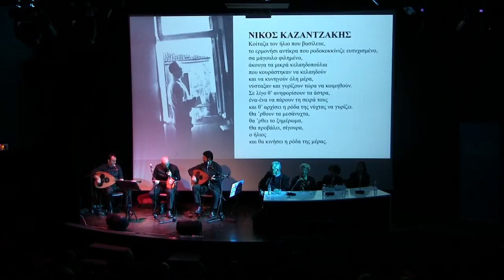Kontylies, Pentozalis - Nikos Kazantzakis / Κοντυλιές, Πεντοζάλης - Νίκος Καζαντζάκης by Lagouto, 17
Ο Νίκος Καζαντζάκης και οι χώρες της Νοτίου Ευρώπης
«Ένα πράγμα αξίζει μόνο: το ταξίδι».
Νίκος Καζαντζάκης

24/02/2015 | Γαλλικό Ινστιτούτο Ελλάδος

Αυτά τα λόγια του μεγάλου Κρητικού συνοψίζουν καθαρά την αγάπη του για τα ταξίδια. Από μικρή ηλικία και μέχρι το θάνατό του, δε σταμάτησε να ταξιδεύει στην Ευρώπη, την Αφρική και την Ασία. Μέσα από αναγνώσεις υπό τη συνοδεία μουσικής, θα ανακαλύψουμε μια λιγότερο γνωστή πλευρά του έργου του, τον «Καζαντζάκη ως ταξιδευτή στη Νότια Ευρώπη: στην Κύπρο, την Ελλάδα, την Ιταλία, τη Γαλλία και την Ισπανία».

Αναγνώσεις:
Αθηνά Βουγιούκα, Διδάκτωρ Νεοελληνικής Λογοτεχνίας, Πανεπιστήμιο του Στρασβούργου, ειδικός στο έργο του Νίκου Καζαντζάκη
Ποτίτσα Γρηγοράκου, Διδάκτωρ, École des hautes études en sciences sociales, ερευνήτρια στον Ελληνισμό της Ανατολής
Céline Dewas, Διδάκτωρ Φιλοσοφίας, Πανεπιστημίων της Lille και των Ιωαννίνων
Γιώργος Στασινάκης, Πρόεδρος του Διεθνούς Συλλόγου φίλων του Νίκου Καζαντζάκη

Μουσικό Ιντερμέδιο:
Κρητική λύρα (φωνή): Κώστας Αχλιόπτας
Κρητικό λαγούτο (φωνή): Γιώργος Στρατάκης
Κρητικό λαγούτο: Αβραάμ Αβραμίδης

Nikos Kazantzaki et les pays d’Europe du Sud
«Une seule chose en vaut la peine: le voyage».
Nikos Kazantzaki
24/02/2015 | Institut français de Grèce
Ces citations du grand Crétois résument parfaitement son amour pour les voyages. Dès son jeune âge et jusqu’à sa mort, il n’a cessé de voyager en Europe, en Afrique et en Asie. Une facette moins connue de son oeuvre sera présentée à travers des lectures et un accompagnement musical, celle de « Kazantzaki voyageur en Europe du Sud: Chypre, Grèce, Italie, France et Espagne ».
Lectures :
Athina Vouyouca, docteur en littérature néo-hellénique, université de Strasbourg, spécialiste de Nikos Kazantzaki
Potitsa Grigorakou, docteur, École des hautes études en sciences sociales, chercheur de l’Hellénisme en Orient
Céline Dewas, docteur en philosophie, universités de Lille et de Ioannina
Georges Stassinakis, Président de la Société internationale des amis de Nikos Kazantzaki

Intermède musical
Lyre crétoise (voix) : Kostas Achlioptas
Lagouto crétois (voix) : Giorgos Stratakis
Lagouto crétois : Avraam Avramidis